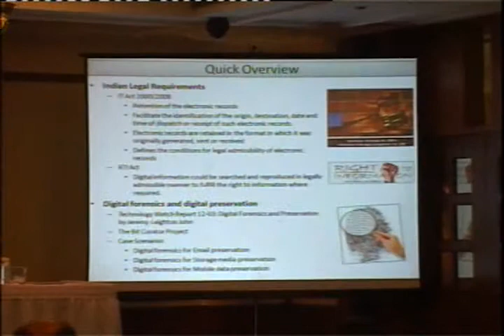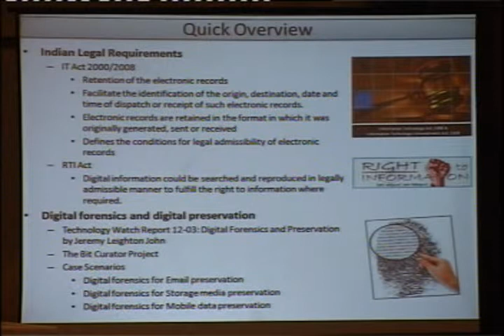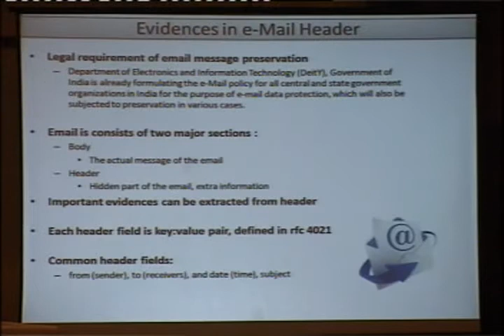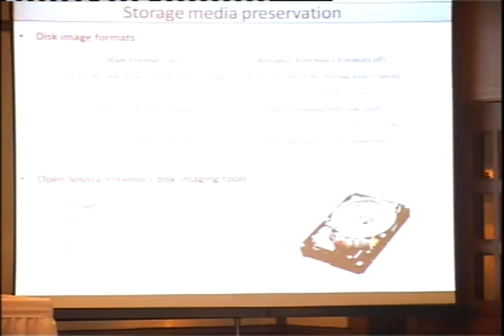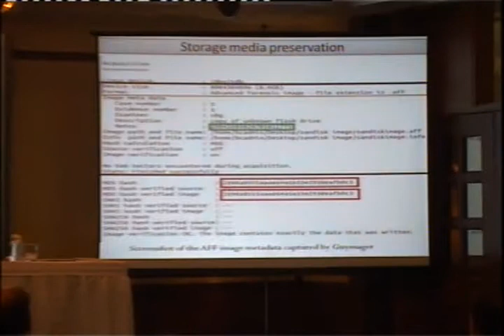Yogendra Tank, Nikhil Padhiyar, Bhavesh Gabani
Role of Digital Forensics in Digital Preservation as per the Indian Legal Requirements.

APA/ C-DAC International Conference on Digital Preservation and Development of Trusted Digital Repositories 5-6 February, 2014 organized by C-DAC at India Habitat Centre New-Delhi